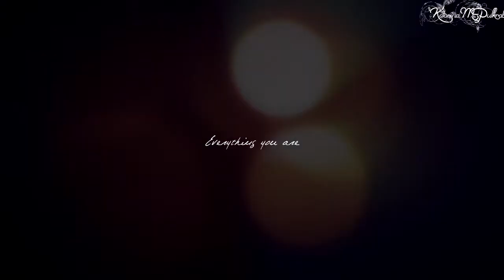Damon & Elena - Everything I need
From: The Vampire diaries
Done for 3 hours
Vegas pro 12
Jack Savoretti feat. Sienna Miller - Hate and Love